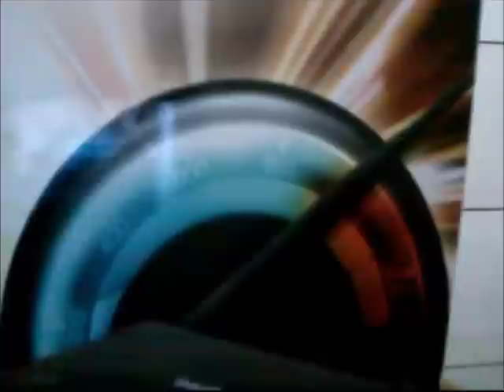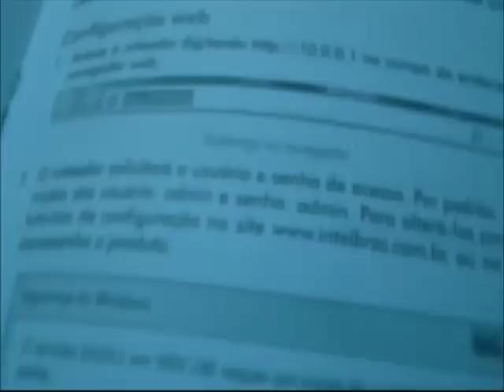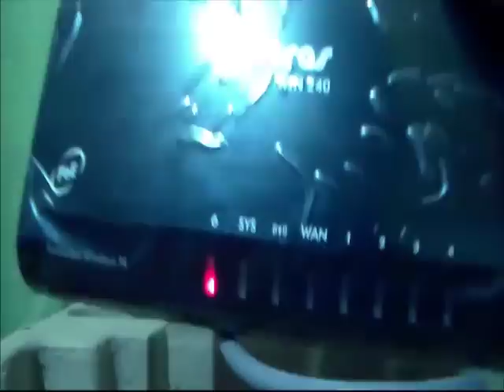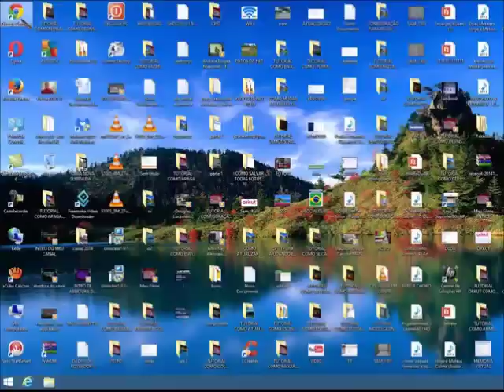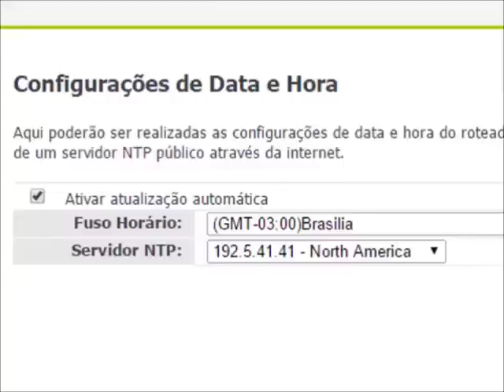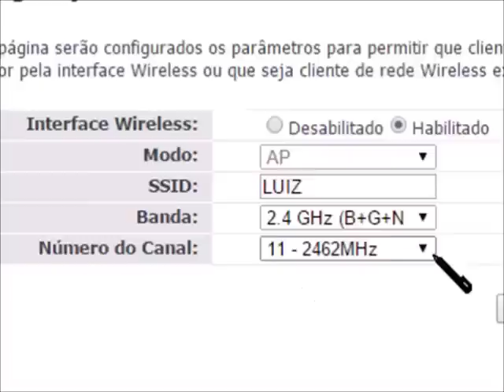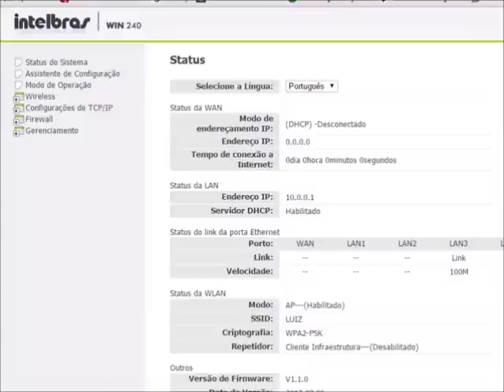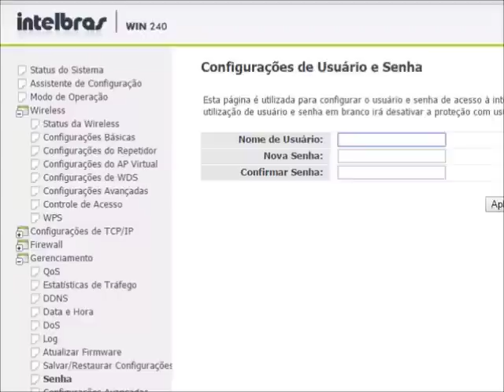TUTORIAL DEMONSTRAÇÃO E CONFIGURAÇÃO ROTEADOR INTELBRAS WIRELESS N 700 MW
VIDEO FEITO E EDITADO POR JOSE LUIZ